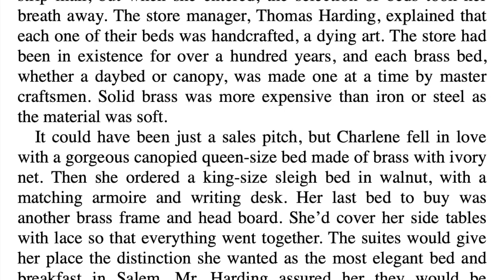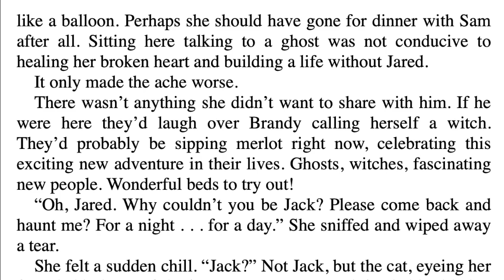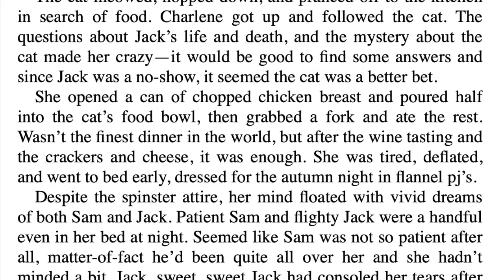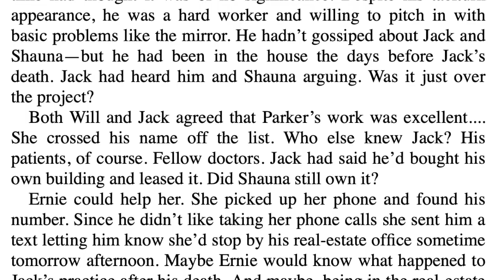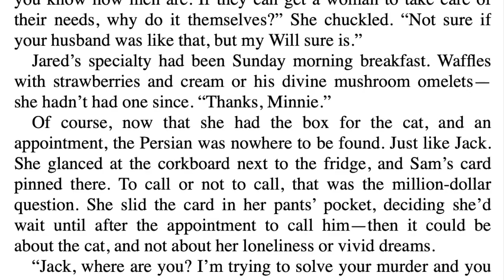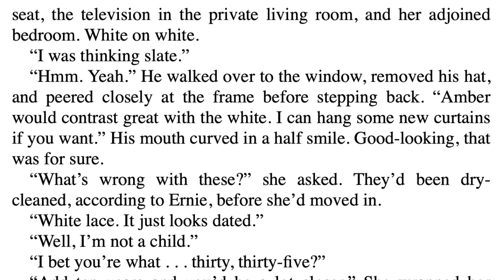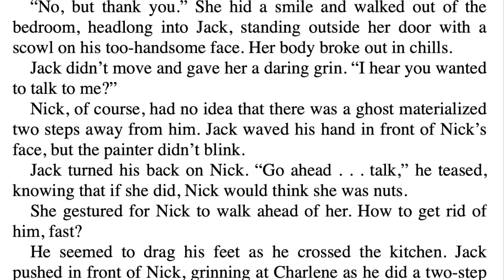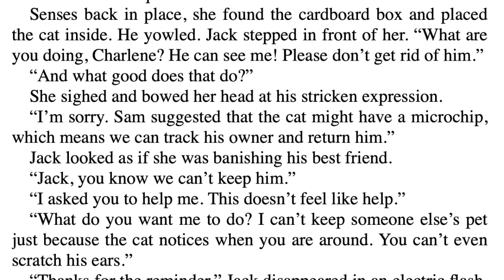MRS. MORRIS AND THE GHOST Cozy Murder Mystery Read Aloud Chapter 13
Charlene Morris knew Salem, Massachusetts had a spooky reputation. But when she decided to open her B&B there, she expected guests--not ghosts...

Listen along as Mrs. Morris reads from Mrs. Morris and The Ghost by Traci Wilton.

This a cozy mystery novel, number one in a series.